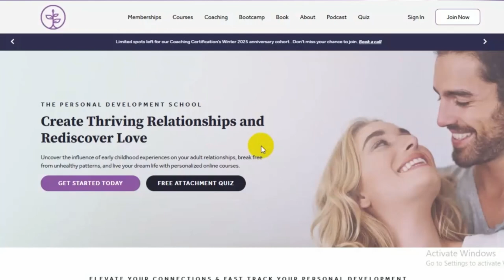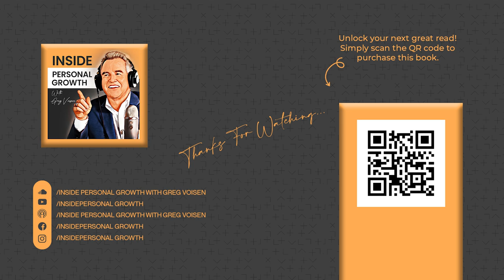Master Real Estate Success with Steve Shull | From NFL Player to Full Fee Agent Coach | E1179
In the latest episode of Inside Personal Growth, Greg Voisen interviews Steve Shull, former NFL player turned real estate coach and author of The Full Fee Agent. Steve’s journey from professional sports to becoming a trailblazer in real estate coaching is nothing short of inspiring. In this podcast, he discusses his philosophy of standing firm on value, a concept that resonates beyond real estate, empowering professionals across industries to claim their worth unapologetically.

Steve Shull’s Journey: From the NFL to Real Estate Coaching
Steve’s story begins in Bucks County, Pennsylvania, where sports defined his early years. A standout athlete, Steve played four seasons in the NFL before a knee injury pivoted his career trajectory. Post-NFL, Steve earned his MBA, worked on Wall Street, and eventually found his calling in real estate. Within his first year, Steve closed an impressive 53 sales—a testament to his drive and discipline. His realization that real estate agents lacked proper coaching inspired him to pioneer the field of real estate coaching, co-founding performance coaching and revolutionizing how agents approach their careers.

The Full Fee Agent Philosophy
At the heart of Steve’s approach is the idea of charging full fees without succumbing to the pressures of discounting services. Inspired by Chris Voss’s book Never Split the Difference, Steve incorporates “tactical empathy” into real estate negotiations, emphasizing the importance of making clients feel understood. He introduces the concept of identifying whether you’re the “favorite” or the “fool” during initial client interactions, helping agents save time and energy while maximizing success rates.

Looking Ahead: Real Estate Trends and Challenges
Steve sheds light on how technology, while transformative, hasn’t fundamentally changed the core of real estate. He argues for the importance of investing in high-quality marketing and maintaining strong client relationships. Amid industry shifts, the need for skilled, full-fee agents remains critical, as the complexities of transactions grow with increased regulations.

Discover your attachment style in less than five minutes and gain personalized insights to build stronger connections and improve your relationships. Check the show notes for the link and start your journey to secure attachment today!

Your attachment style is a powerful force that shapes your relationships, self-worth, and beliefs. Imagine having the tools to become securely attached—building stronger connections and healing any relationship.

Thais Gibson, attachment expert at The Personal Development School, has created a transformative, practical approach to help you make lasting changes in your relationships.

Start by discovering your attachment style with their FREE Attachment Style Quiz. In just five minutes, you'll gain personalized insights into your patterns and actionable steps for growth.

Our Guest, Steve Shull:
➥ Book: The Full Fee Agent: How to Stack the Odds in Your Favor as a Real Estate Professional